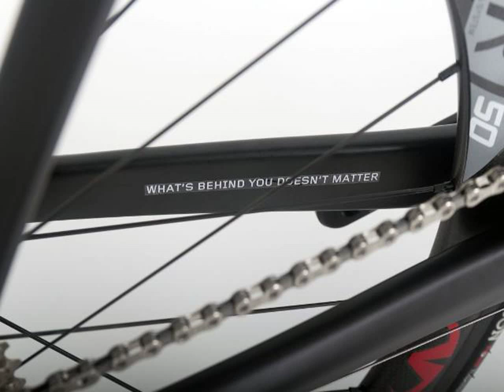Bicycle Velocite Magnus 1.0 DA 2013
Bicycle Velocite Magnus 1.0 DA 2013 complete set: Sizes :X Small, Small, Medium, Large Frame type :RigidFrame material :Carbon Fibre Gears :22 speedWheel size :700CBrakeset :Shimano Dura AceChainset :Shimano Dura AceFront Derailleur :Shimano Dura AceRear Derailleur :Shimano Dura AceShifters :Shimano Dura AceCassette :Shimano Dura AceWheels : Velocite Gram